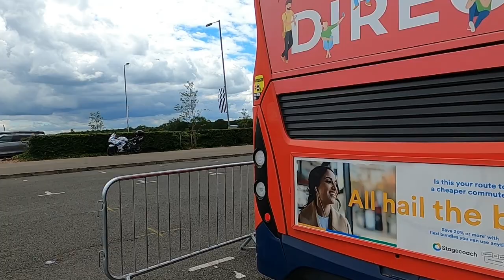Event | Silverstone 2022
With a much larger crowd in attendance this year, the mass movement of people was even more important at the Formula 1 British Grand Prix at Silverstone. Coaches brought people from across the country, and buses from equally far away were used to keep people moving to, from and around the event. CBW was in attendance to see how the operation was orchestrated, and spoke to some of those involved. See issue 1533 for the full story.